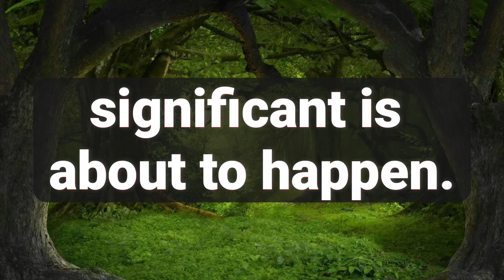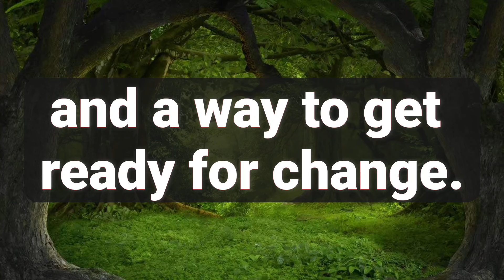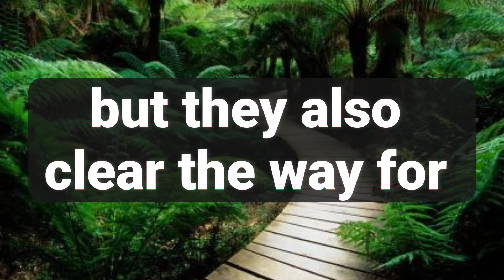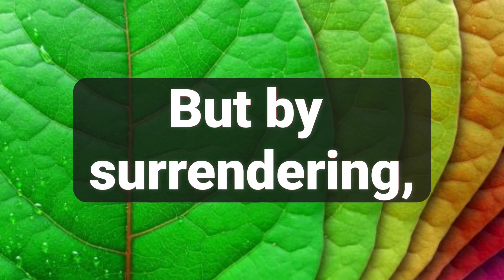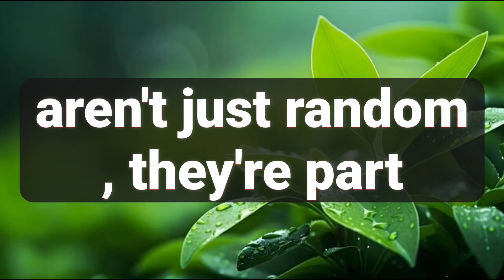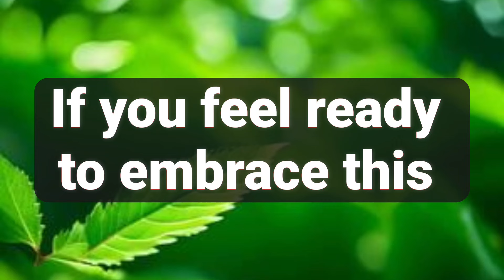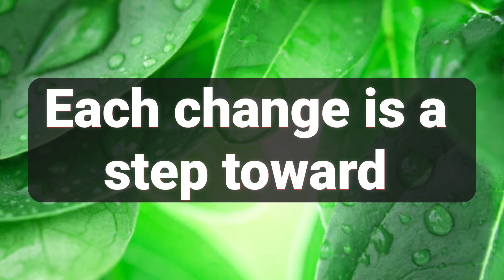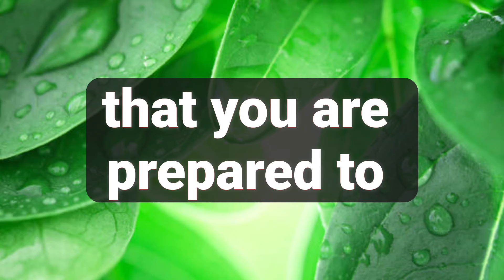😯BE CAREFUL! AN ARREST IS FINALLY HAPPENING OF YOU THAT WILL SHAKE YOUR LIFE AND...